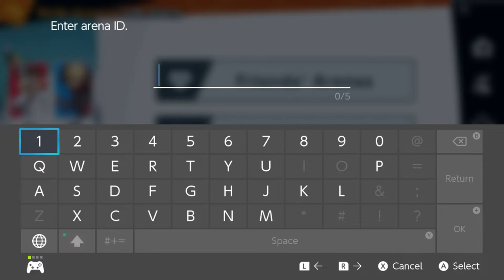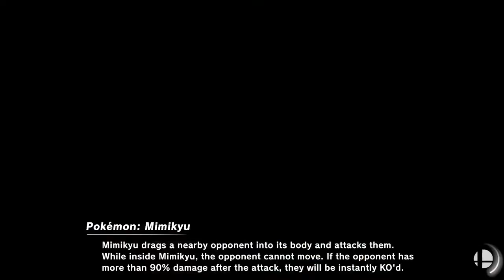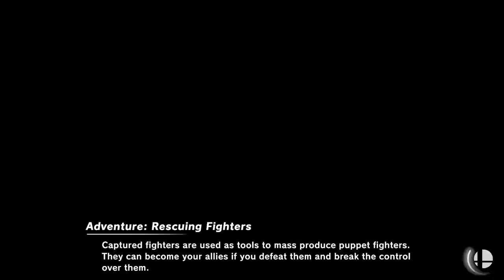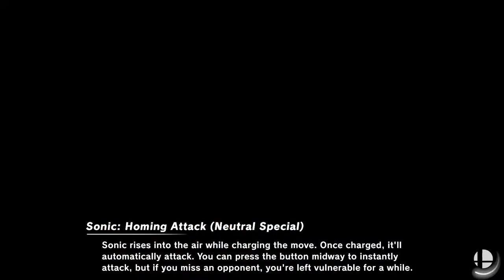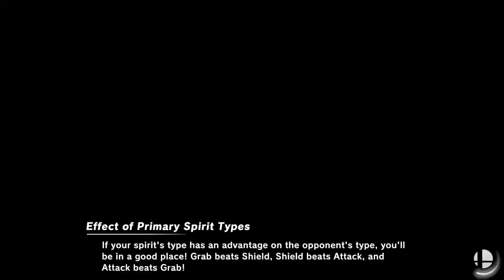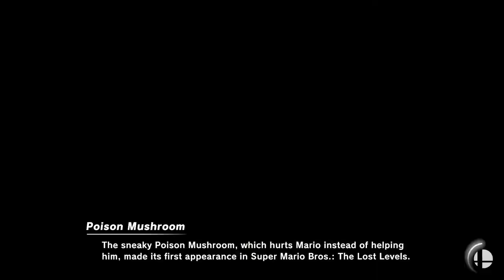Multistreaming with Restream.io